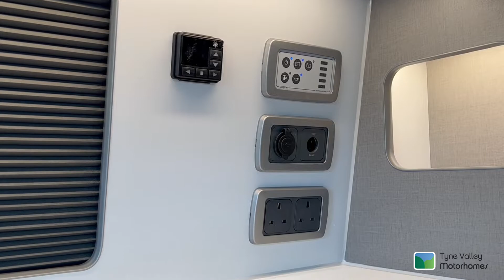2021 Rock N Roll Transporter Campervan